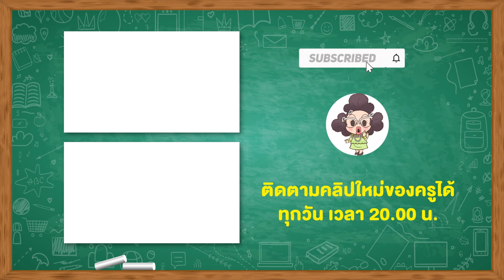ครูเพ็ญศรี | ครูบอกแล้วไง ว่าครูรีบ ครูรีบ